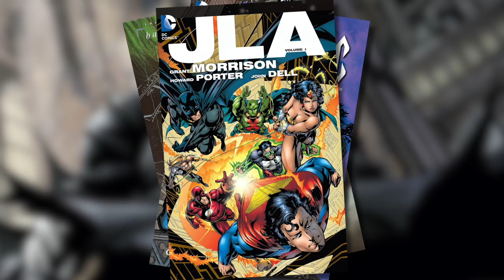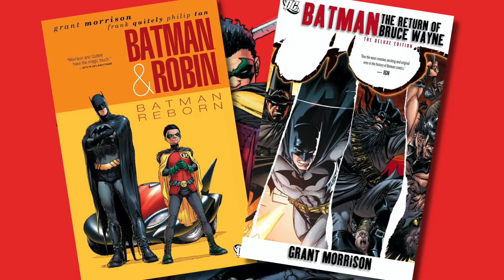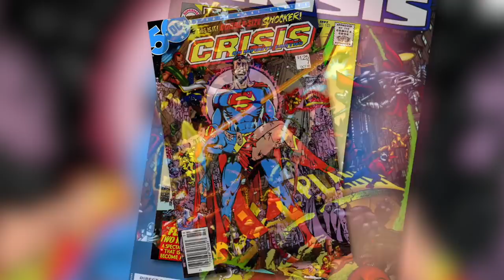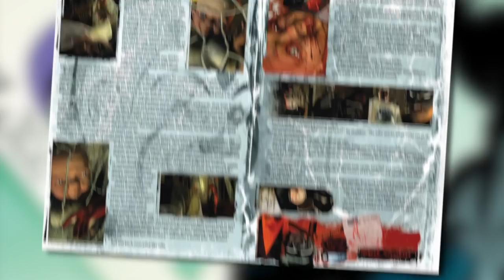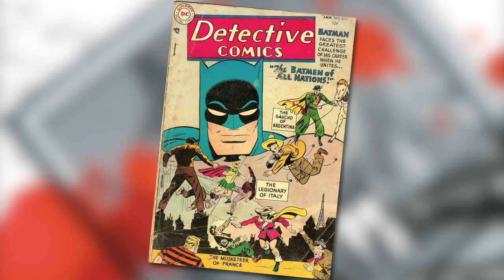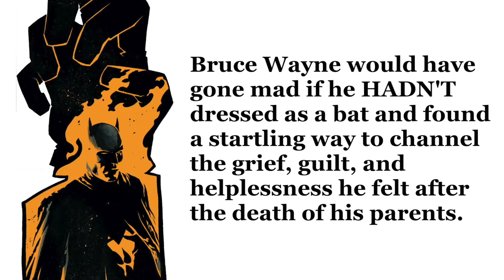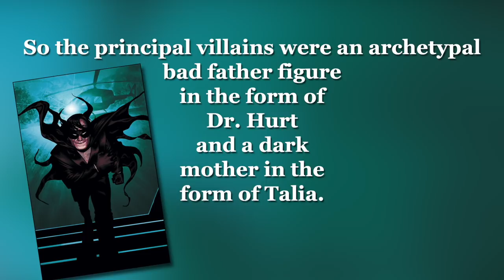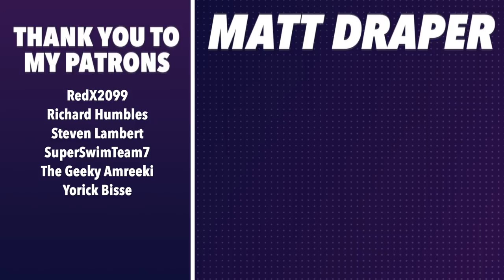BATMAN by Grant Morrison: In The Grip of The Black Glove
On Grant Morrison's Batman #655 through #683 and Final Crisis, focusing on Morrison's approach to continuity, his shaping of Bruce Wayne as Bat-God, and the central mystery of The Hole In Things, creating a push and pull between Batman and an unsolvable mystery.

0:00 Intro
2:58 The Madness of Continuity
10:06 A Hero Without Limits
13:37 The Hole in Things
17:00 Outro